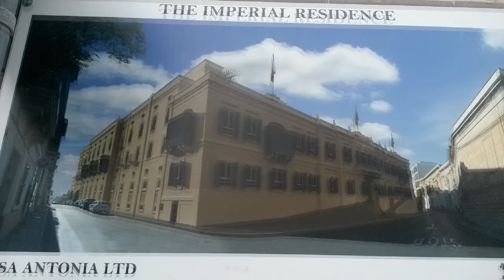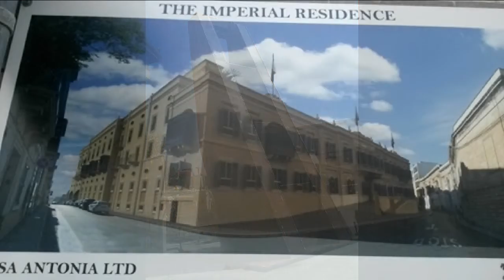Various Projects 02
Various Projects undertaken by Polidano Group